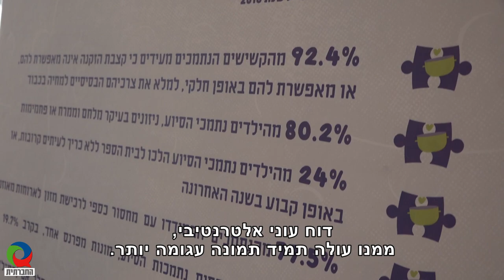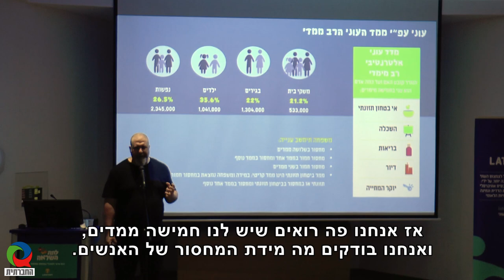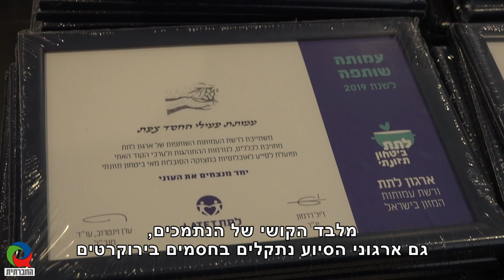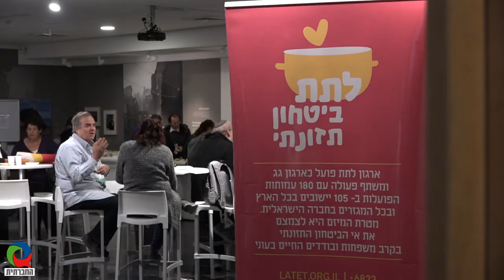נותנים פנים לעוני (כנס השקת דוח העוני לשנת 2018)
סיקור כנס השקת דוח העוני האלטרנטיבי לשנת 2018 של עמותת לתת. בניגוד לדוח הביטוח הלאומי שמגדיר עוני ע"פ גובה ההכנסה, הדוח של לתת מגדיר עוני ע"פ היקף המחסור ממנו התושבים סובלים, כאשר נבחנים בדוח חמישה ממדים: יוקר המחיה, אי-בטחון תזונתי, השכלה, בריאות ודיור. הדוח שמופק מזה 16 שנים מצביע על נתוני עוני חמורים בהרבה ממה שמפרסמת המדינה (מספר העניים עומד על 2,345,000 - כחצי מיליון עניים יותר מאשר הדוח של הביטוח הלאומי). נציגי עמותות המזון הרחיבו בכתבה על האתגרים שהם ניצבים בפניהם בחלוקת מזון לנזקקים.